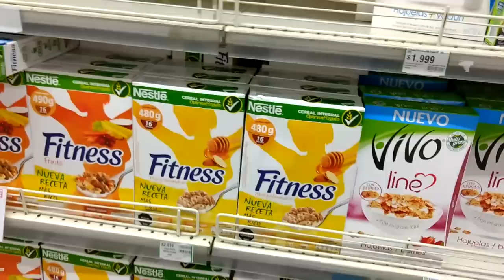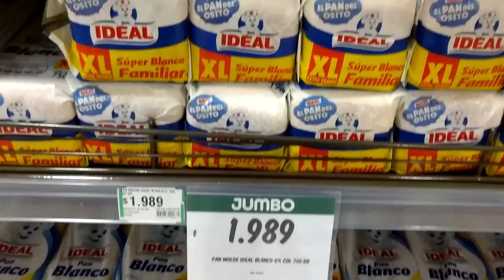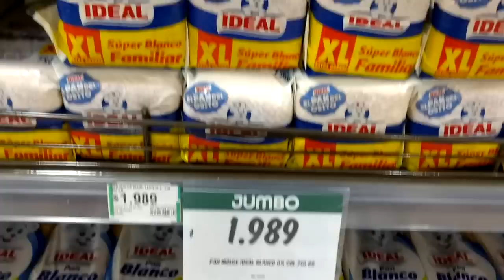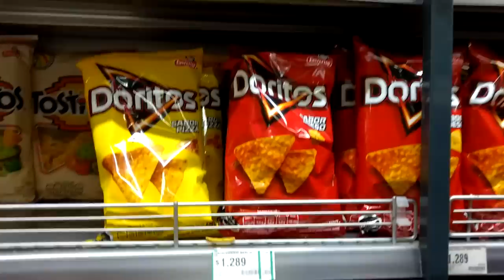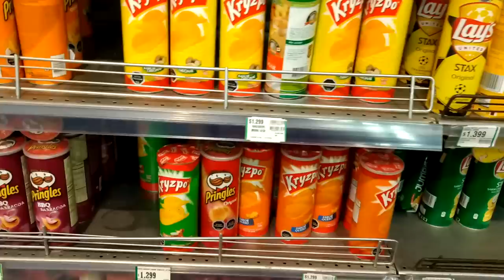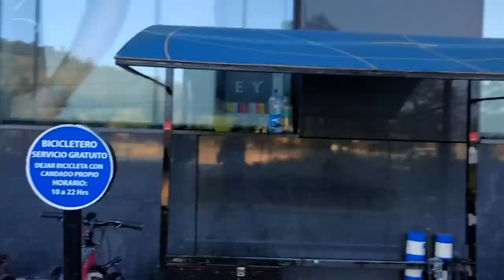[Vlog Chile] El Jumbo a dos cuadras del hotel en Santiago